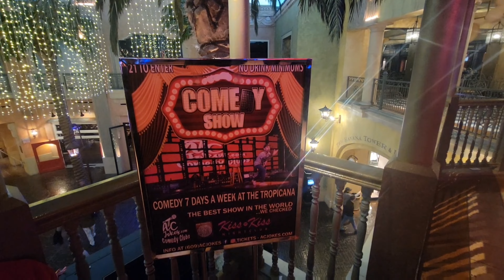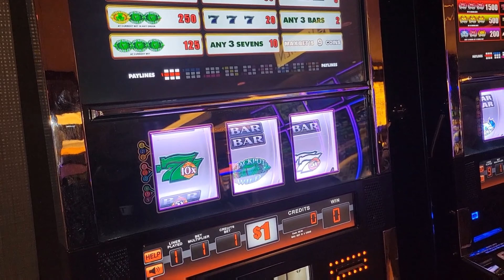Date Night With My Wife | Tropicana Casino & Resort Atlantic City 😍